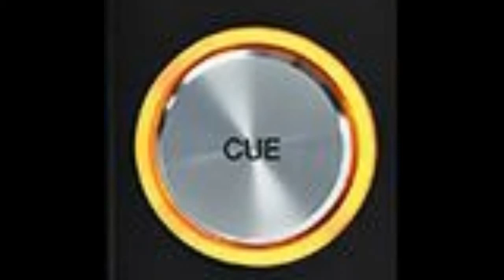M.M.M CUE Mix